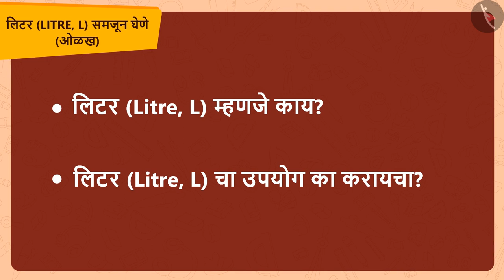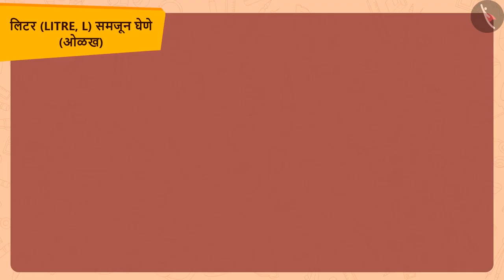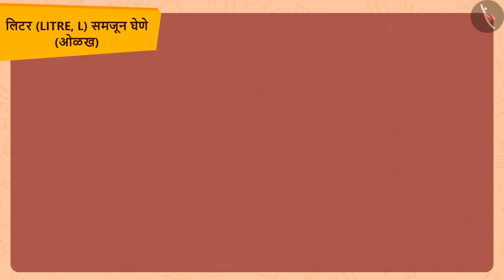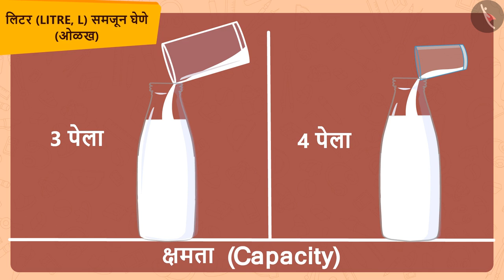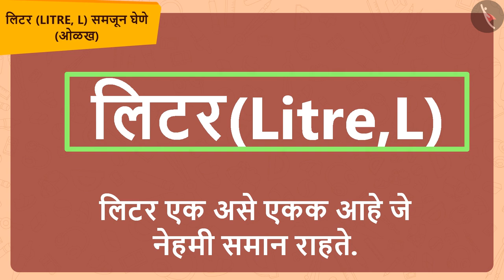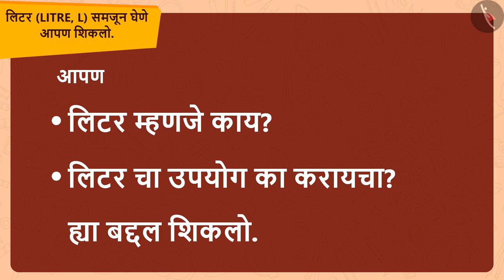लीटरची समज|Part 1/3|Understanding of a litre|Marathi|Class 3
लीटरची समज|Part 1/3|Understanding of a litre|Marathi|Class 3 | घनफळाचे मापन | कक्षा 3 | NCERT | जग आणि मग

Understanding of a litre | Measurement of Volume | Grade 3 | NCERT | Jugs and Mugs

Welcome to part 1 of Understanding of a litre. In this video, we will discuss the concept of Understanding of a litre.